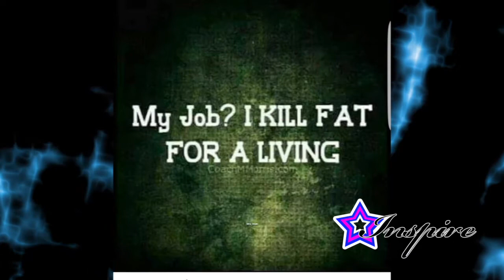PAMELA HOUSTON VIDEO REEL INSPIRE SUPER HERO 2017-2018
PAMELA HOUSTONS 4-25-18 VIDEO REEL PICTURES